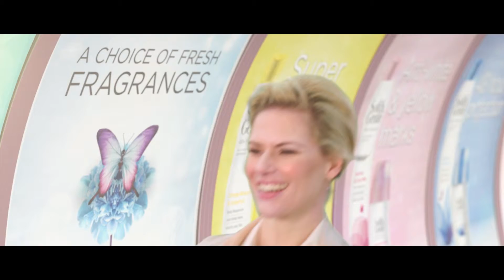Soft & Gentle TV Commercial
Director: Stephen T. Lally
Model: Delia Sievers @ Storm Model Management
Styling: Heidi Miller
Hair: Nina Butkovich-Budden using Oribe Hair Care
Makeup: Issidora using Cosmetics à la Carte